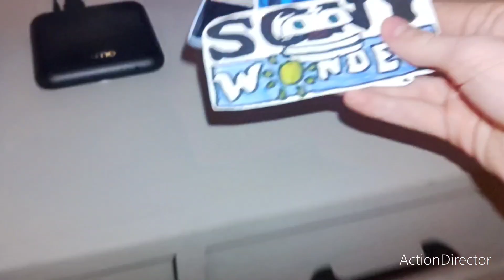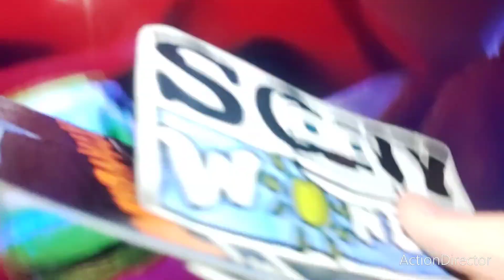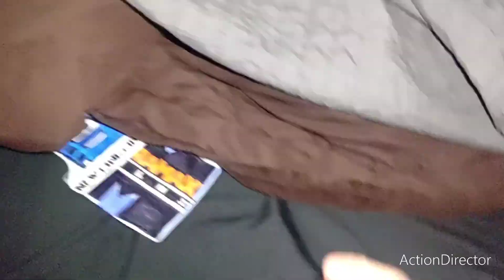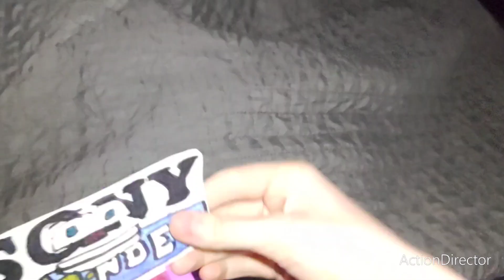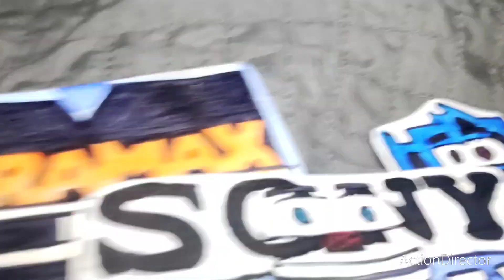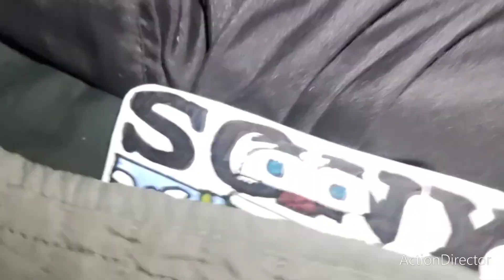Annoying P-Head - The Grimace Nuggets!!!!!